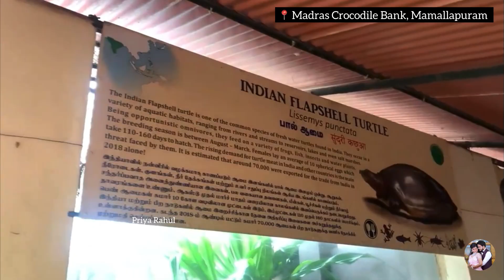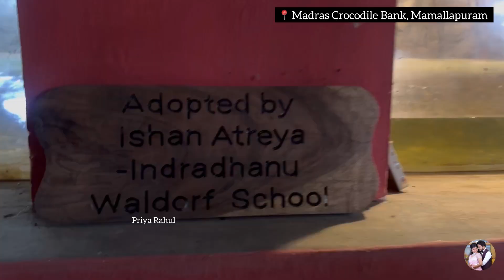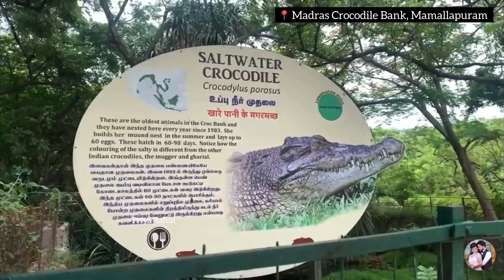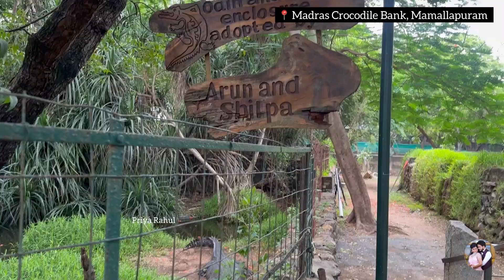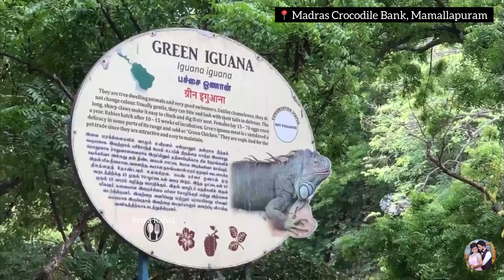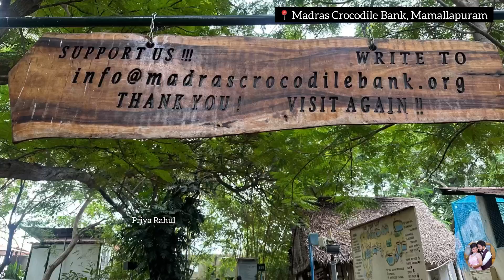Madras Crocodile Bank🐊 | Mamallapuram | Priya Rahul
The Madras Crocodile Bank Trust and Centre for Herpetology is one of the largest reptile zoos in the world. It is spread over eight and a half acres of land and is home to over 2500 reptiles.

📍 Madras Crocodile Bank Trust and Centre for Herpetology, Mamallapuram

Tuesday to Sunday, 9am to 5:30pm
Adults: 100/-
Children below 10 years: 50/-

Night Safari : Tuesday - Sunday 07:00 pm to 08:30 pm

Priya Rahul